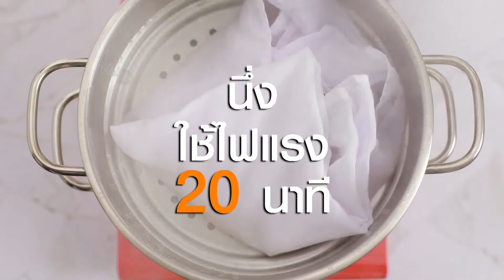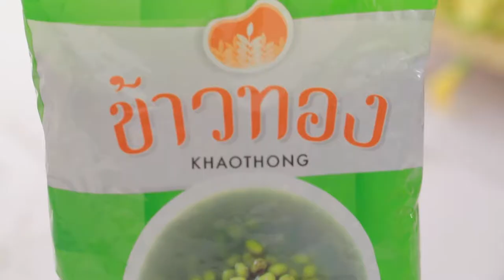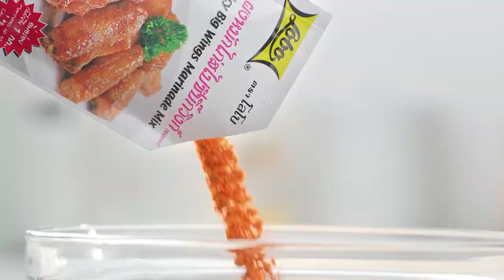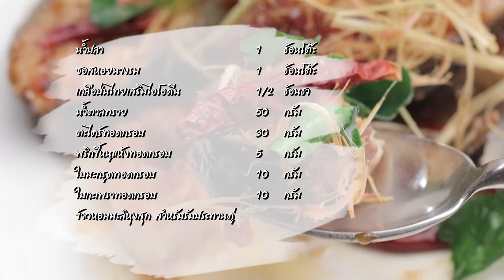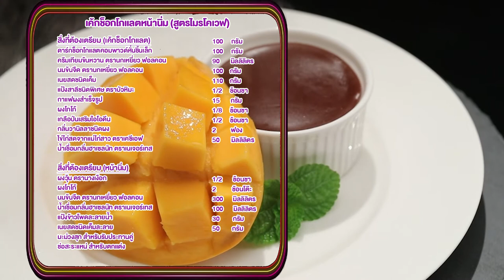'นานา' VS 'เท็ดดี้' เป่ายิงฉุบทำเมนู เค้กช็อกดกแลตหน้านิ่ม l FOOD FIGHTO l EP.63 [FULL]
FOOD FIGHTO สัปดาห์นี้ นานา และเท็ดดี้ จะมาปะทะกันด้วยการเป่ายิงฉุบว่าใครจะเป็นคนทำเมนู เค้กช็อกดกแลตหน้านิ่ม จะสนุกขนาดไหน

▲Line @yingsakfood